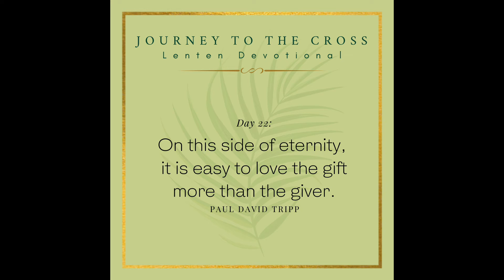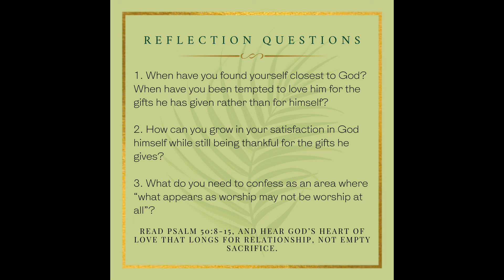Lenten Devotional: Day 22 Journey To The Cross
On this side of eternity, it is easy to love the gift more than the giver.

1. When have you found yourself closest to God? When have you been tempted to love him for the gifts he has given rather than for himself?
2. How can you grow in your satisfaction in God himself while still being thankful for the gifts he gives?
3. What do you need to confess as an area where “what appears as worship may not be worship at all”?

Read Psalm 50:8-15, and hear God’s heart of love that longs for relationship, not empty sacrifice.